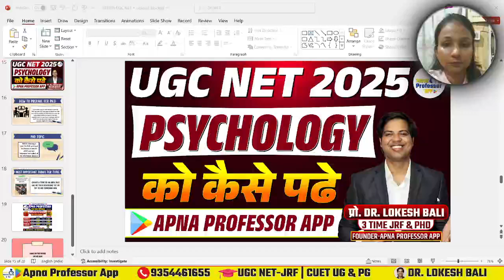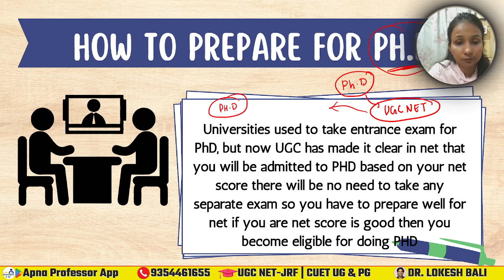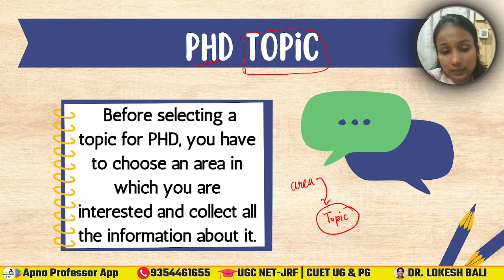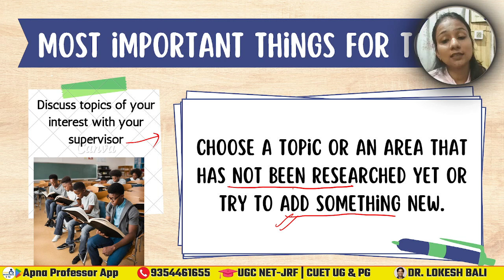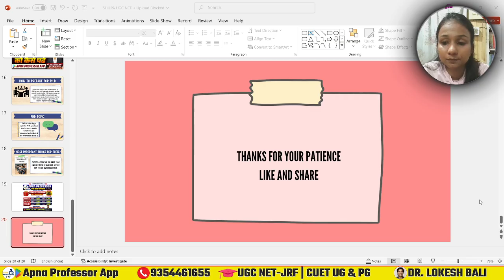UGC NET 2025 | PSYCHOLOGY | PSYCHOLOGY को कैसे पढे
UGC NET 2025 | PHYCHOLOGY से NET की तैयारी के फायदे

How to Preparation UGC NET PHYCHOLOGY? UGC NET PHYCHOLOGY Notes download?
👉 How to Preparation UGC NET PHYCHOLOGY ?
👉 UGC NET JRF PHYCHOLOGY cut off 2024 ?
👉 PHYCHOLOGY for UGC NET Preparation
👉 UGC NET PHYCHOLOGY Syllabus in hindi ?
👉 UGC NET PHYCHOLOGY Exam Date ?
👉 UGC NET PHYCHOLOGY Strategy ?
👉 UGC NET PHYCHOLOGY Study Material download ?
👉 PHYCHOLOGY Optional UGC NET ?
👉 UGC NET PHYCHOLOGY Previous Year Papers ?
👉 UGC NET PHYCHOLOGY Mock Test free ?
👉 UGC NET PHYCHOLOGY Live Classes free ?
👉 UGC NET PHYCHOLOGY Online Coaching apna professor ?